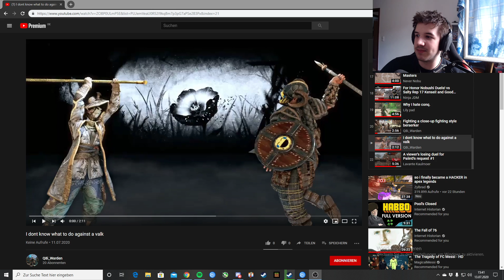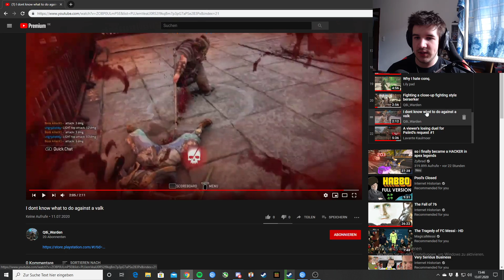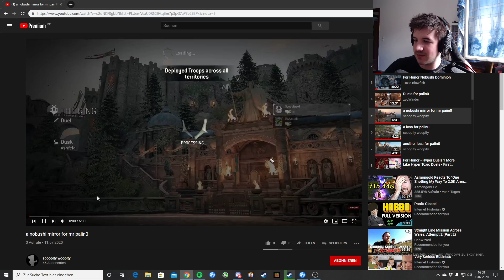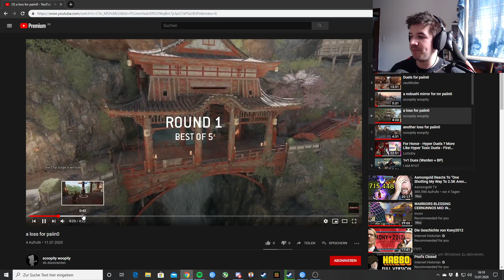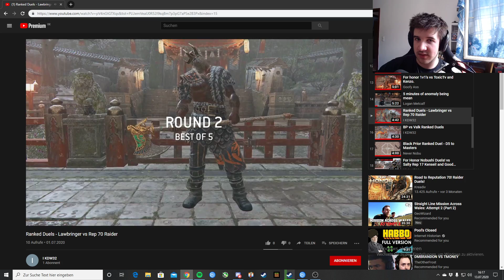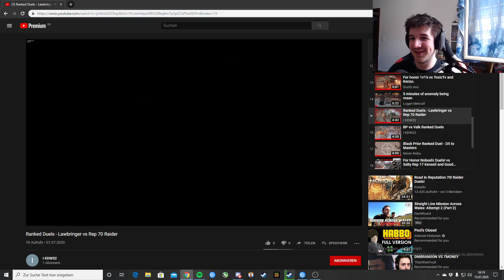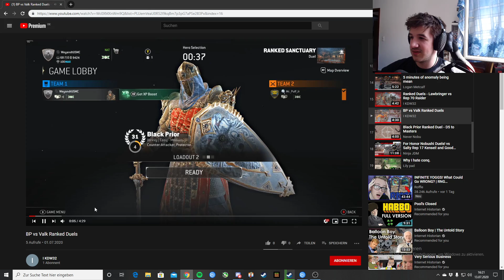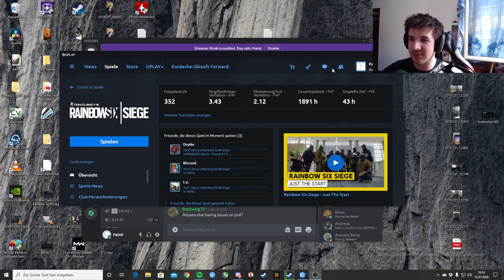For Honor 1vs1 Analysis! Practice with Paiin0.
So today we are taking a look at my viewers 1vs1 and I hope I could give some useful feedback on them. Tell me if you like this kinda stuff but most importently tell me if it was useful! have a blessed day.